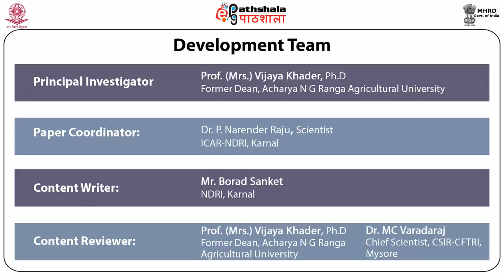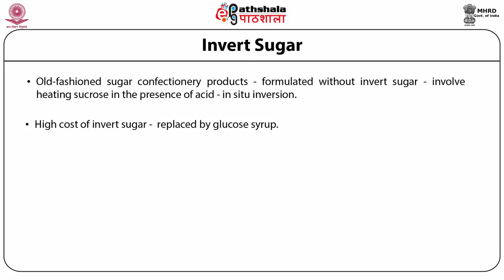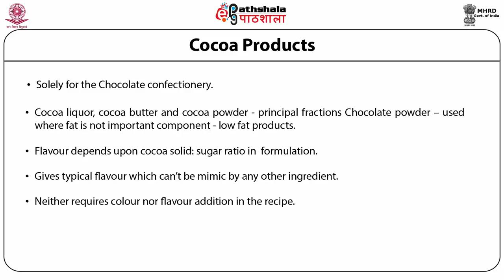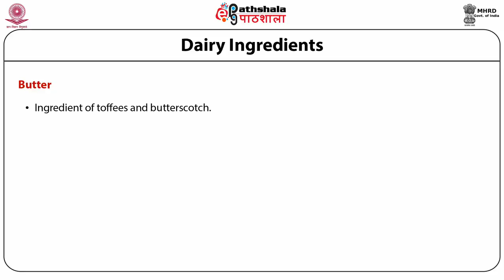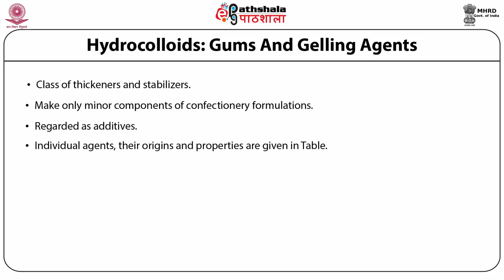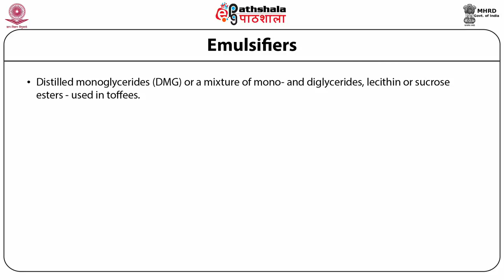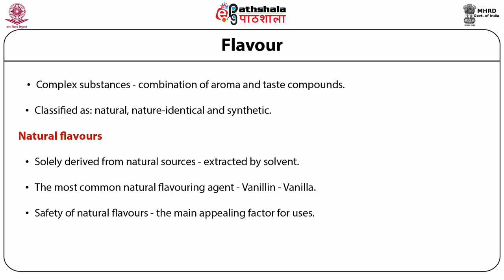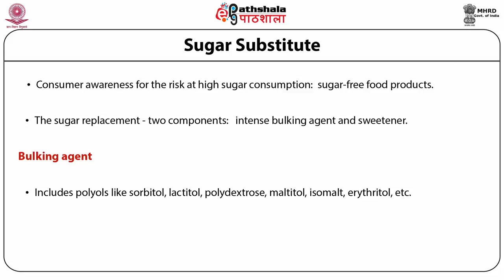Role of ingredients used in confectionery industry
Subject:Food Technology
Paper: Bakery and confectionery technology